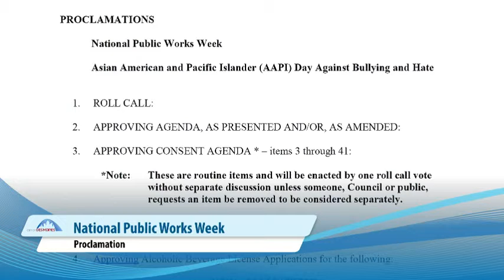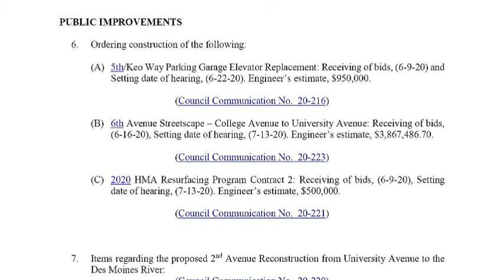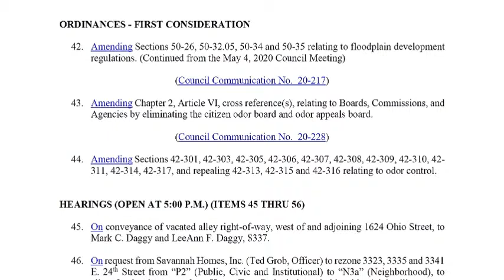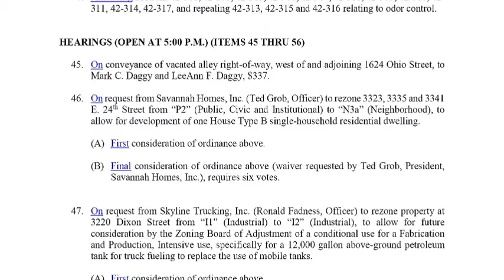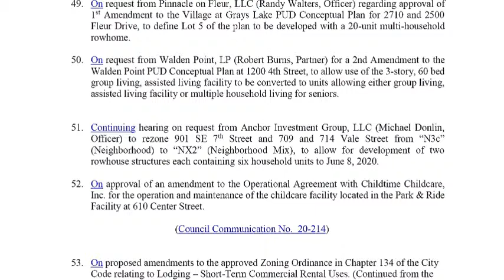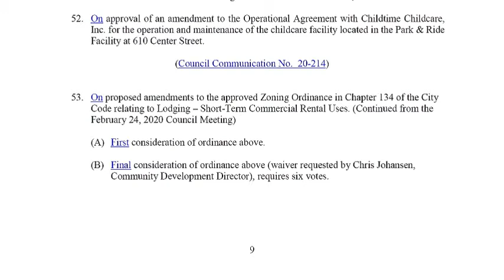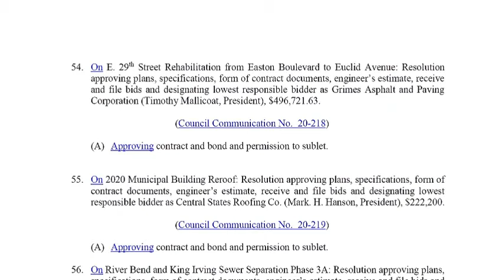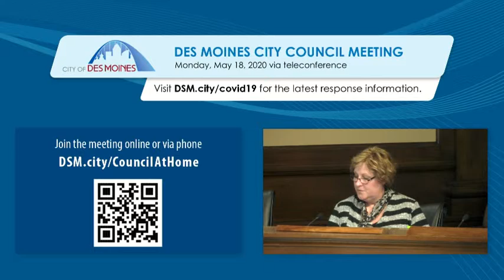5-18-20 City Council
Des Moines City Council meeting via teleconference on Monday, May 18. 2020.